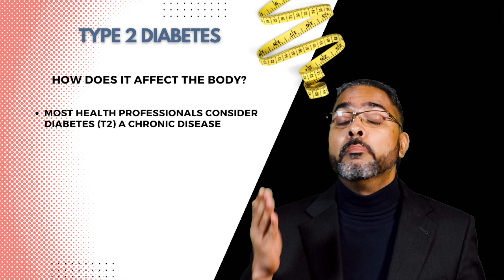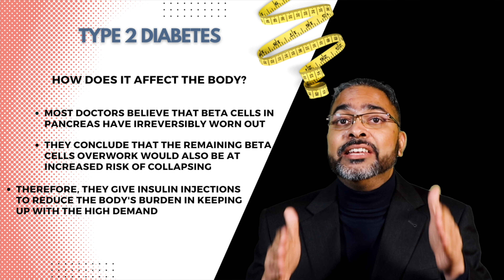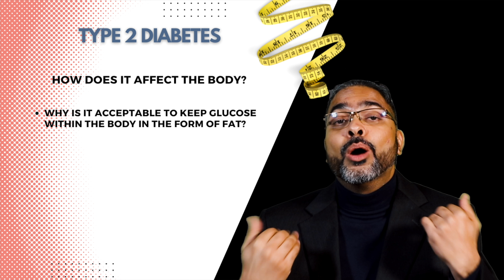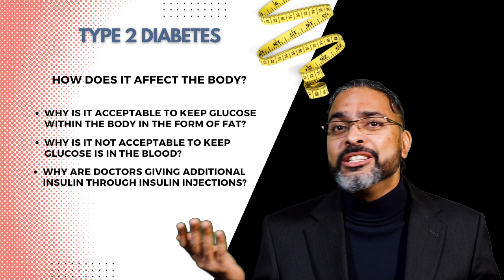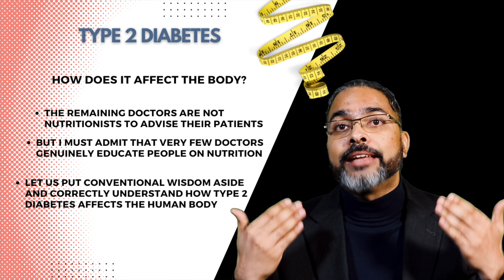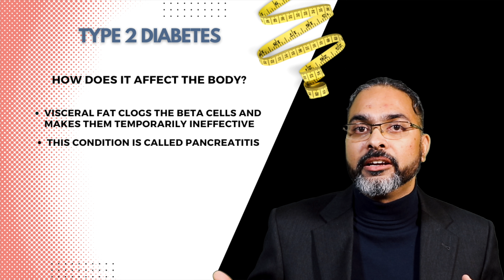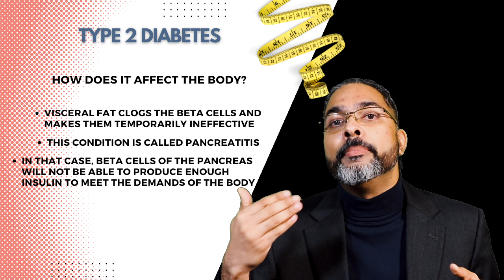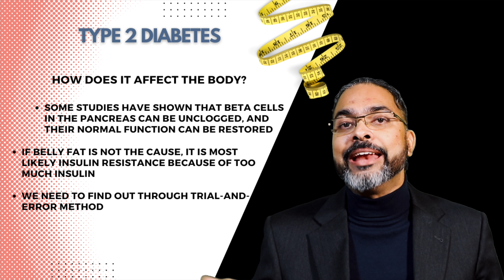Revolutionizing Diabetes (T2) Treatment: Reclaim Control Over Your Health Through Perfect Diet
to signup for the whole and free 2-hour Masterclass. After that, you should be able to schedule your Free evaluation call with me. I am NOT doing this for the wrong reasons. I desire to share my knowledge and help you achieve medical freedom. But I need at least a 3-month commitment from you. So, I am charging $100 to secure your commitment, and when you successfully reach your desired results, you will have to pay the rest of the $400. This is how much confidence I have in my knowledge and wisdom to give you your desired medical freedom. We can talk about the rest of the things during our call. I will look forward to talking to you.

My name is Andy Bergstrom (Venkata S. Bergstrom). I am a certified Nutrition Coach from the Stanford School of Medicine.

Video # 24

Have you ever wondered if there is a way to revolutionize the treatment of type 2 diabetes, allowing individuals to take back control of their health? Contrary to popular belief, emerging research challenges the conventional notion that type 2 diabetes is an irreversible and progressive condition. It suggests that the root cause of various health problems, including obesity and hypertension, can be traced back to hyperinsulinemia—a condition characterized by elevated insulin levels in the body. By significantly reducing these insulin levels through a targeted approach, we may be able to eliminate up to 90% of associated problems. This paradigm shift challenges traditional medical narratives and urges us to reevaluate the role of diet in treating type 2 diabetes. In this video, we will delve into the compelling evidence that unveils the truth about type 2 diabetes, the impact of diet on insulin resistance, and the potential to achieve remission and optimal health through dietary interventions. Prepare to challenge the status quo and embark on a journey toward understanding how diet can truly revolutionize diabetes treatment, empowering you to reclaim control of your health. Please DO NOT miss out on the completely free 2-Hour MasterClass. I will see you on the other side.

The backgrounds and designs are picked up